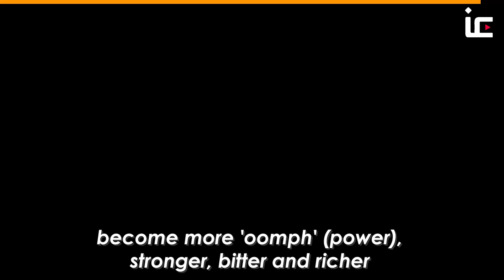Malaysian mill makes coffee the old fashioned way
Antong Coffee Mill, known as the oldest coffee mill which is still in operation in Malaysia makes Taiping the historical city proud and has become a landmark.

How do you like your coffee? ☕️